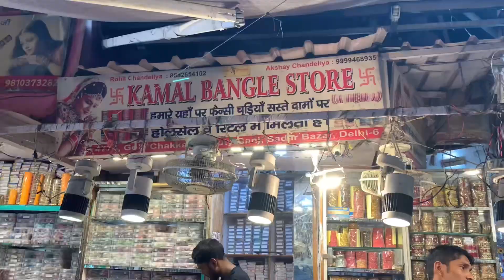करवाचौथ Special Bangles Collection | डिप्टी गंज मार्केट सदर बाज़ार दिल्ली